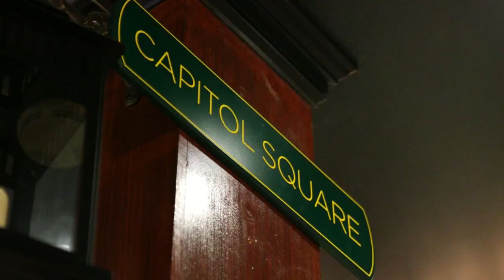Town Tavern - Arlington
Located on Mass Ave in Arlington, The Town Tavern is a local hang with a passionate chef behind it all.  So the food is way beyond your typical tavern meal.